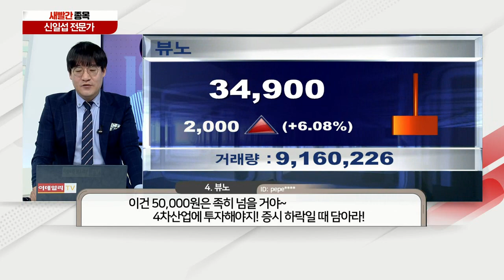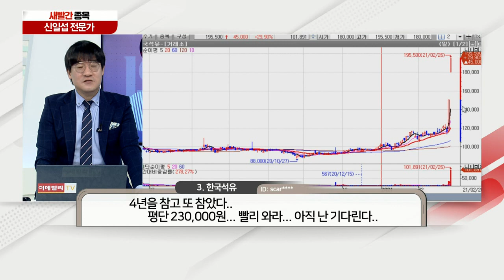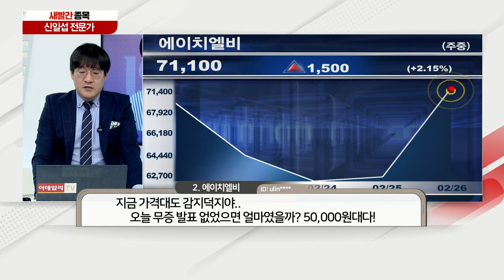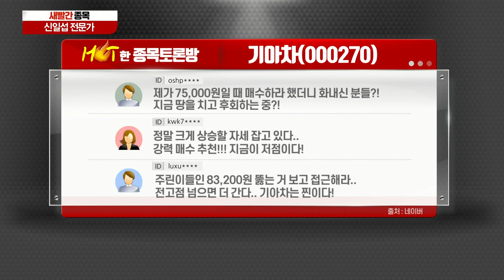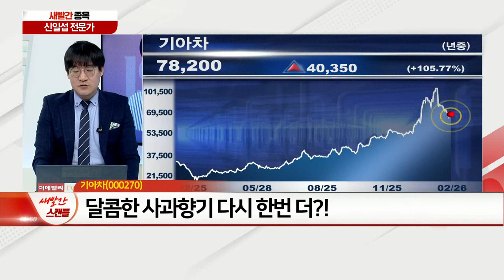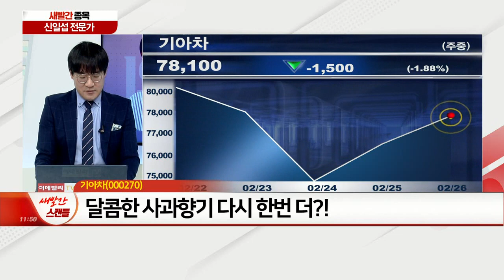기아차, 에이치엘비, 한국석유, 뷰노, 키네마스터, 레드캡투어_새빨간 종목 (20210226)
1위 기아차 - 달콤한 사과향기 다시 한번 더?!
2위 에이치엘비 - 신뢰를 다시 얻을 팩트가 필요한 때
3위 한국석유 - 시장 소외주의 반란! 딱 거기까지
4위 뷰노 - 소속은 좋지만... 신규 상장 리스크 주의
5위 키네마스터 - 이제는 떠나가 버린 그대~ 매각 이슈 상존

레드캡투어(038390)
- 렌터카 사업으로 여행 불황 극복
- 장기렌탈사업의 안정화 국면 진입
- 트래블 버블 및 14일간 자가격리 면제제도 도입 기대
- 여행 분야 회복 진입 시 실적 상향 가능성 상존